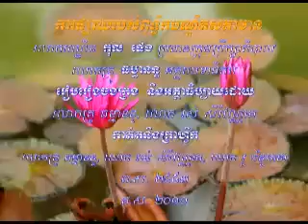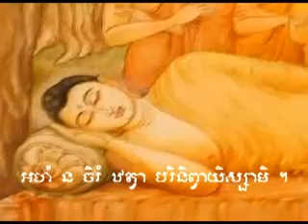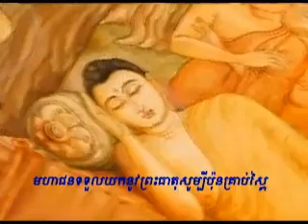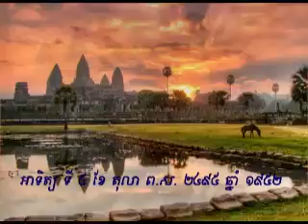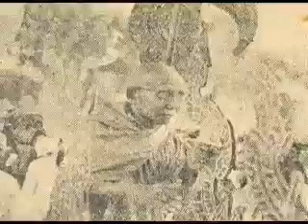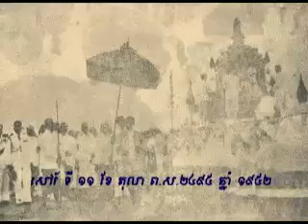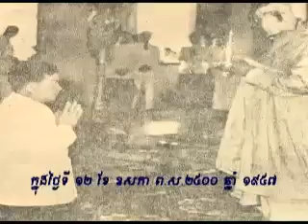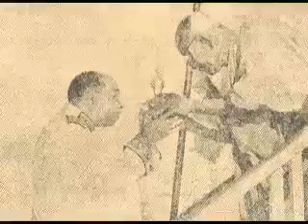Buddha's Relice Parade1.mp4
បុណ្យដង្ហែព្រះសារីរិកធាតុ ដែលអារាធនាពីប្រទេសស្រីលង្កា ដោយលោកគ្រូ ធម្មានន្ទ ផ្សព្វផ្សាយដោយពុទ្ធិកបណ្ឌិតសភា
នៃសាកលវិទ្យាល័យបញ្ញាសាស្ត្រកម្ពុជា អគារលេខ ១៨៤ មហាវិថីព្រះនរោត្តម ខាងត្បូងវិមានឯករាជ្យ ៥០០ ម៉ែត្រ